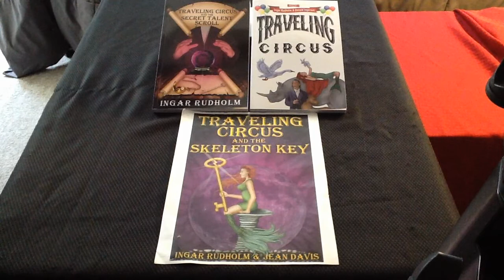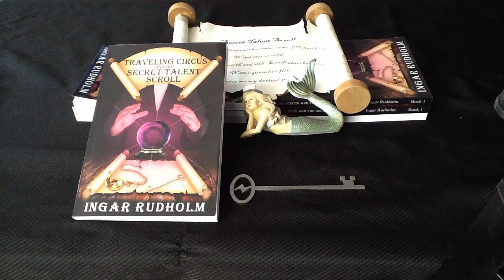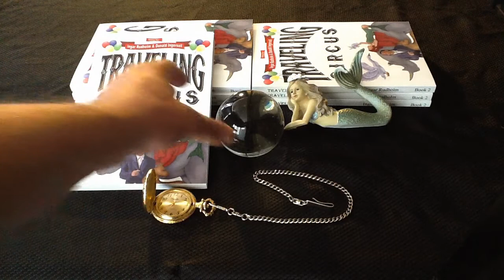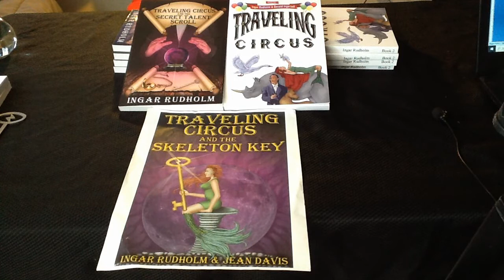Ingar Rudholm talks about his mermaid book series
Author Ingar Rudolm on his Traveling Circus trilogy.